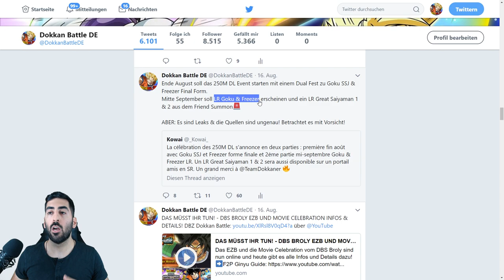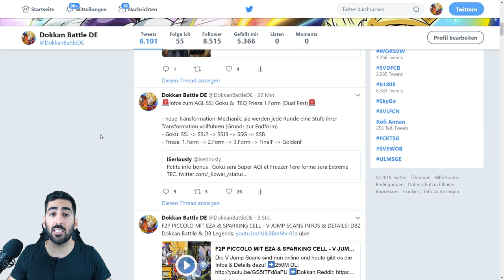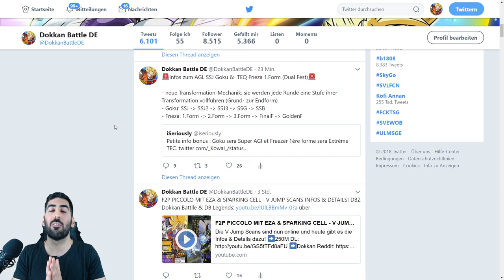AGL GOKU & TEQ FRIEZA DUAL DOKKAN FEST - 250M DLS BREAKING NEWS! DBZ Dokkan Battle [Deutsch]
Breaking News zu 250M DLS: AGL SSJ Goku & TEQ Frieza 1. Form Dual Dokkan Fest Infos!

- Di: spontan
- Mi: ab 19:00/20:00 Uhr Dokkan Battle
- Do: ab 12:00 Uhr EZB DBS Broly